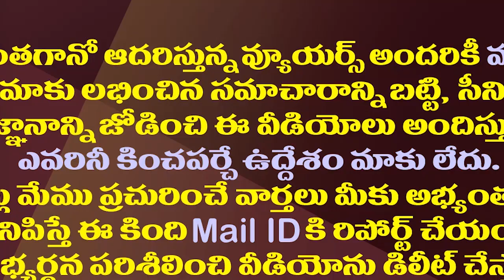నొప్పించక..తానొవ్వక..గతానికి భిన్నంగా జగన్ నయా ట్రెండ్| YS Jagan New Trend In Resolving Key Issues